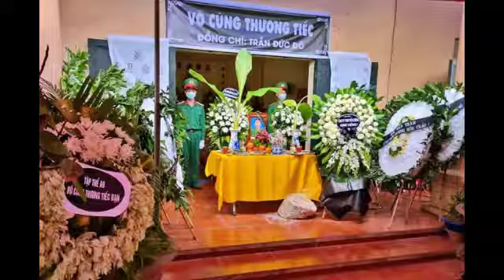Bộ Quốc phòng lên tiếng vụ quân nhân Trần Đức Đô tử vong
Liên quan đến vụ việc quân nhân Trần Đức Đô (SN 2002, ở Bắc Ninh) tử vong trên thao trường huấn luyện ở Thái Nguyên, chiều 30/6, Bộ Quốc phòng đã có thông tin.
Theo Bộ Quốc phòng, ngày 26/6, Đại đội 14, Tiểu đoàn 4, Trường Quân sự Quân khu 1 tổ chức cho bộ đội hành quân vào thao trường huấn luyện theo kế hoạch.

Trong khoảng thời gian từ 13h45 đến 14h ngày 28/6, đơn vị đang làm công tác chuẩn bị huấn luyện, quân nhân Trần Đức Đô báo cáo chỉ huy đơn vị ra ngoài đi vệ sinh (lý do đau bụng).

Khoảng 14h20, không thấy quân nhân Trần Đức Đô quay lại, chỉ huy Đại đội 14 đã cử 3 quân nhân đi tìm, đến 14h30 cùng ngày phát hiện quân nhân Trần Đức Đô đang trong trạng thái treo cổ trên cây keo phía sau đỉnh đồi, cách địa điểm huấn luyện của đơn vị khoảng 50m.

Sau đó, đơn vị đã tổ chức đưa quân nhân Trần Đức Đô đi cấp cứu tại Bệnh viện Gang thép, thành phố Thái Nguyên.

Đến 15h30 ngày 28/6, Bệnh viện thông báo quân nhân Trần Đức Đô đã tử vong.
Sáng nay (30/6), trao đổi với PV Dân trí, Đại tá Nguyễn Xuân Thìn - Trưởng phòng Tuyên huấn Quân khu 1 (Bộ Quốc phòng) cho biết, cơ quan pháp y và các cơ quan liên quan đang vào cuộc điều tra, làm rõ việc quân nhân Trần Đức Đô tử vong trong quá trình huấn luyện trên thao trường thuộc tỉnh Thái Nguyên.

Trước đó, Đô đã viết đơn xung phong lên đường nhập ngũ. Sau 3 tháng huấn luyện tại Bắc Giang, nửa tháng nay Đô được chuyển đến Tiểu đoàn 4, Đại đội 14, Trường quân sự Quân khu 1, đóng tại huyện Phú Bình, tỉnh Thái Nguyên huấn luyện.

Đến khoảng 14h20 chiều 28/6, quân nhân Đô được phát hiện trong tư thế treo cổ trên một cây xanh gần khu nhà vệ sinh ở thao trường huấn luyện dã ngoại của Trường quân sự Quân khu 1.

Theo Đại tá Thìn, vụ việc quân nhân Đô tử vong đang chờ kết luận chính thức của cơ quan có thẩm quyền. Tuy nhiên, bước đầu khẳng định, không có việc Đô bị đánh vì đơn vị đang huấn luyện ngoài thao trường.

Về các vết bầm trên cơ thể quân nhân này, Đại tá Thìn cho biết, có thể do trong quá trình treo cổ tự tử, Đô đã giãy giụa, vùng vẫy nên bị sợi dây thừng siết chặt, tạo vết hằn sâu ở cổ. Đồng thời, theo thông tin ban đầu từ cơ quan pháp y, các vết xước trên cơ thể Đô không có tác động của ngoại lực.

"Đơn vị sẽ làm rõ và có trả lời rõ ràng về vụ việc của quân nhân Đô. Nếu giả sử nguyên nhân do "mất đoàn kết" thì pháp luật và kỷ luật quân đội sẽ làm nghiêm, không có chuyện bao che, giấu giếm trong vụ việc này" - Đại tá Thìn khẳng định.

Hiện các cơ quan chức năng khẩn trương điều tra làm rõ nguyên nhân vụ việc, đồng thời phối hợp với gia đình giải quyết hậu quả.

Khi có kết luận của các cơ quan chức năng, sẽ tiếp tục thông tin vụ việc.